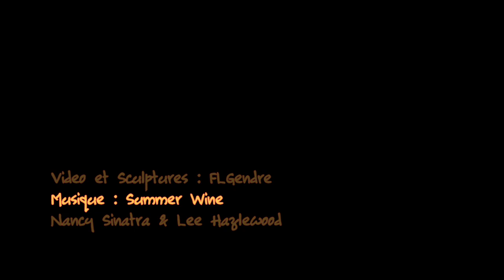PRESQUE!! toutes mes oeuvres en images sur "Summer Wine" (Nancy Sinatra et lee hazlewood)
Salut tout le monde 😁 petite vidéo de certaines de mes œuvres  dont Cobra, Belmondo, Batman, freddy Krueger, Dragon ball z, Darth Vader etc... Et aussi mon autre univers plus Glamour tout droit sorti de mon imagination...
Pour la bande son c'est  "Summer Wine" titre de 1967 interprété par Nancy Sinatra et lee hazlewood😉

 J'apprends en faisant , depuis les choses ont évoluées et 2018 sera l'occasion de passer la seconde 😜👍💪quelques créations sont restées secrètes car elles ne sont pas finalisés.
Bon visionnage et n'oubliez pas c'est plus sympa avec le son 😊

Page Facebook : FLGendre sculpture

Photo: Batgirl, Hellwina, Michael Cudlitz et moi 😊